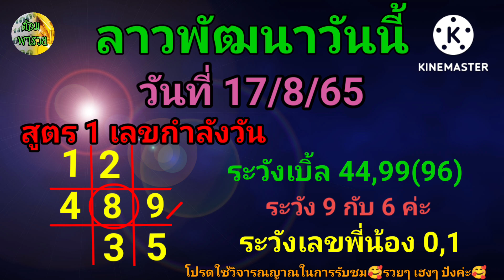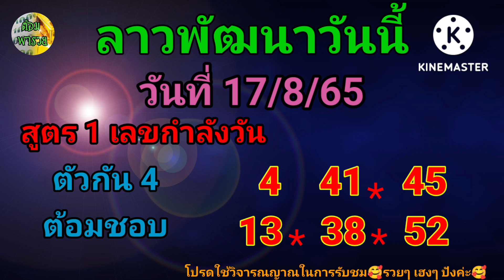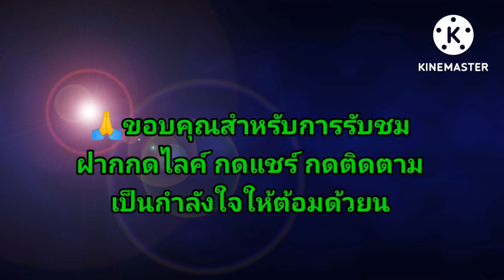หวยลาวพัฒนาวันนี้(เลขกำลังวัน) วันที่ 17/8/65@ต้อมพารวยธูปไอ้ไข่ให้โชค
หวยลาวพัฒนาวันนี้ วันที่ 17/8/65

กำลังใจจากเพื่อนๆ พี่ๆ น้องๆ ทุกท่าน
สำคัญกับต้อมมากนะคะLoveๆ ค่ะ♥️

เลขบัญชี : 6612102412
ชื่อบัญชี : สิริพร สุธรรมมา
ธนาคาร:  กสิกรไทย ค่ะ

👉โปรดใช้วิจารณญาณในการรับชมและรับฟัง รับชมเพื่อความบันเทิงค่ะ
👉ต้อมสนันสนุนให้ซื้อสลากกินแบ่งรัฐบาล ไม่สนับสนุนการพนันทุกชนิด
👉ให้ไว้เป็นแนวทาง การเสี่ยงโชคมีเข้ามีหลุด ตามอย่างมีสติอย่าทำให้ตัวเองเดือดร้อนค่ะ
👉ถ้าถูกหวยอย่าลืมเเบ่งเงินทำบุญเพื่อต่อบุญ ทำบุญกับพระในบ้านได้บุญที่สุดค่ะ
หวยลาว วันที่ 17/8/65#ลาวพัฒนา 17/8/65#แนวทางหวยลาวพัฒนา 17/8/65#หวยลาวพัฒนา สูตรวัดดวง#หวยลาวพัฒนา เลขชุด3 ตัวเน้นๆ#หวยลาวพัฒนาแม่นๆ#ผลหวยสดลาวพัฒนาวันนี้หวยลาวพัฒนาวันนี้ออกอะไร